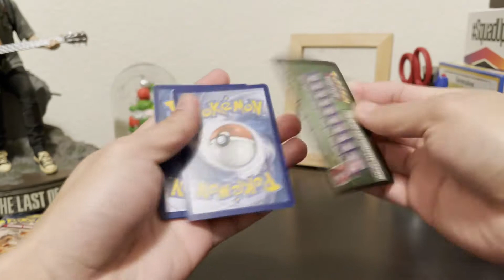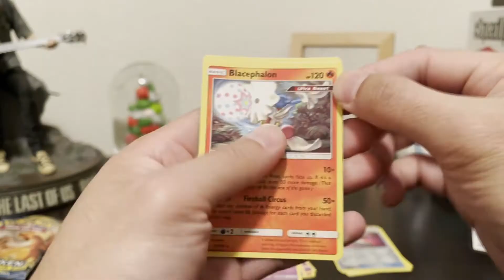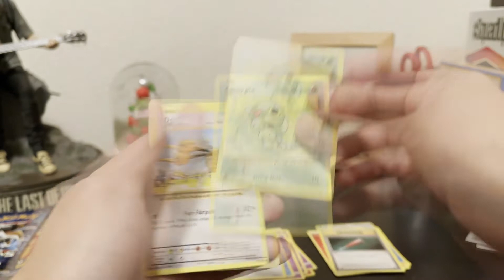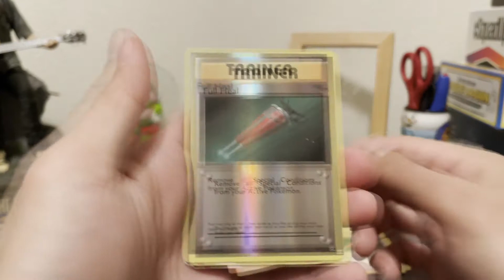Pokemon TCG: New Year Special ULTRA RARE PULL!? W/ Guest P.A. J Mack!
🎉HAPPY NEW YEAR TRAINERS!!! 2021 is finally Here! 🎉

⚠️This is it! its Pokemon's 25th Anniversary This year! ⚠️

To start things with a Bang, we're Going to open two booster packs in American Soil!

 with that, I'd Like you guys to meet our P.A., sir J Mack!, who's going to be the man of the hour! opening up booster Packs from the West!

We've Finally reached 230 followers on Facebook!
Thank you Soo much for the love and support! hopefully you'd continue to follow the Journey !

Join Rashid The Witch_Doctor as he embarks on his Pokemon Journey to become a Pokemon Master! and Catch 'em All!

A local Hobbyist based in Dumaguete City, enjoying his free time collecting Pokemon TCG cards , Gunpla Building, And Many More!